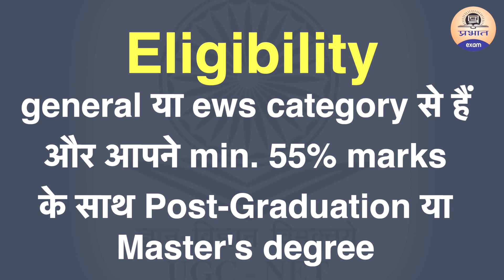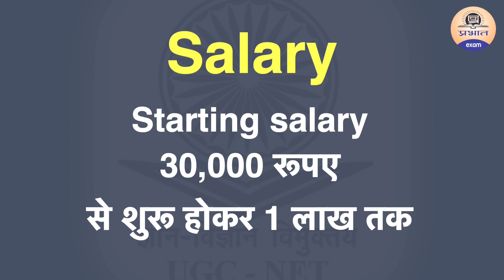NTA UGC NET EXAM | कैसे बनें ASSISTANT PROFESSOR? | JRF? | Prabhat Exam